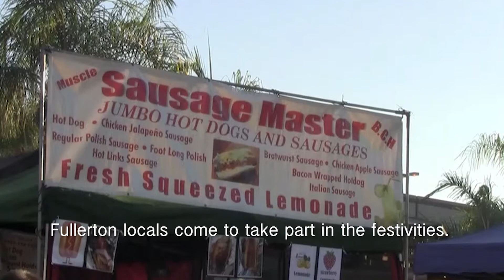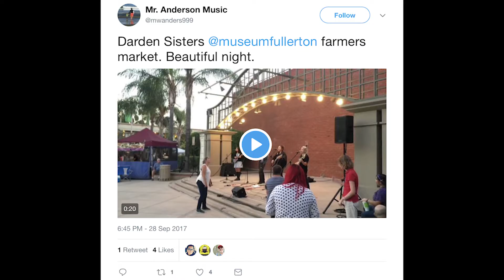Fullerton Farmers Market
The Fullerton Farmers Market is a fun place to come and hang out with the locals, listen to some live music, eat a ton of pallet pleasing food and relax!